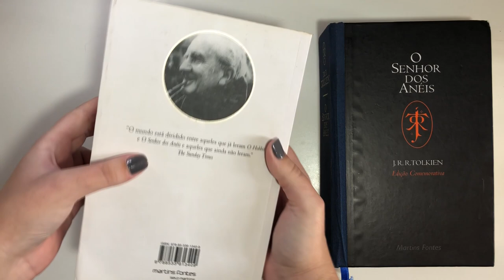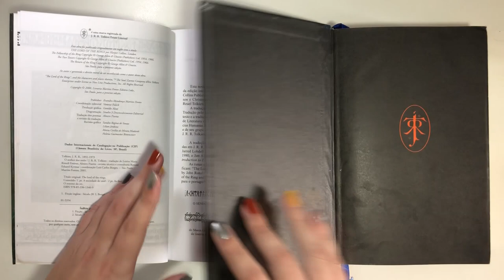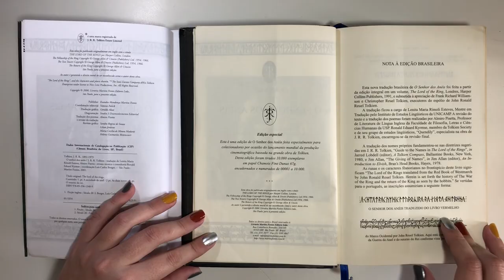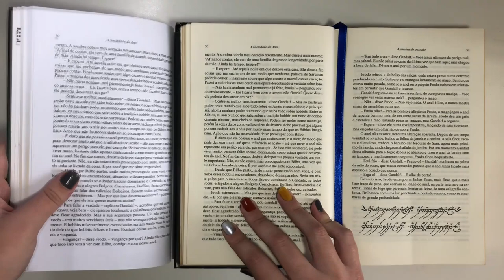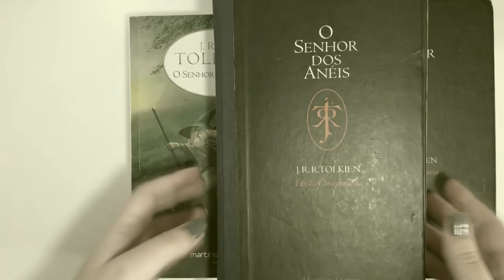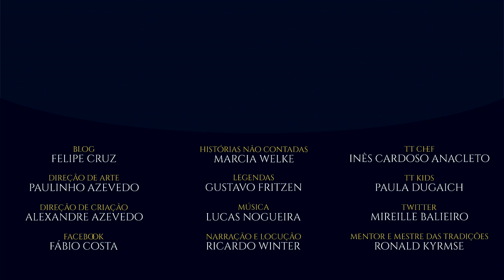Resenha “O Senhor dos Anéis” Vol. Único - Ed. Limitada MF | TT 486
Conheça a lendária edição numerada e em volume único de O Senhor dos Anéis, lançada pela Martins Fontes. Perfeita para colecionadores, é um dos mais raros "achados" tolkienistas brasileiros. Uma edição feita para o lançamento dos filmes de Peter Jackson baseados na obra prima de J.R.R. Tolkien.

APRESENTAÇÃO

*TRILHA SONORA*

TAGS E HASHTAGS:

Volume único, Edição comemorativa,  O Senhor dos Anéis, Martins Fontes, Tolkien Talk